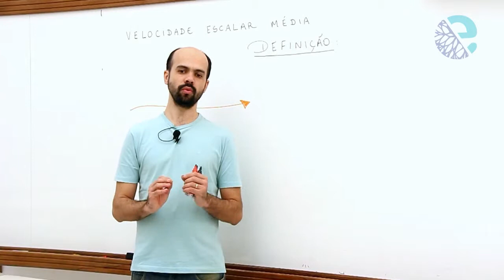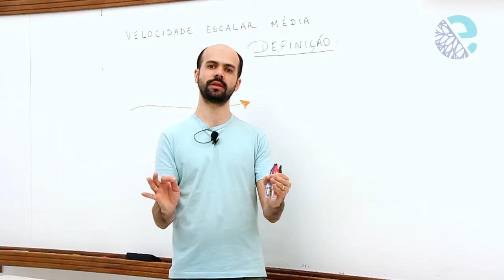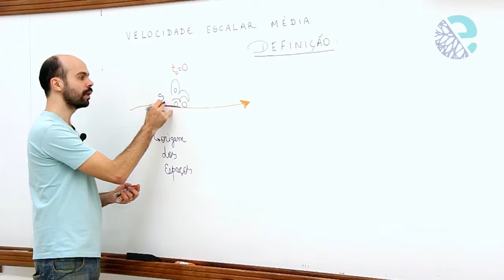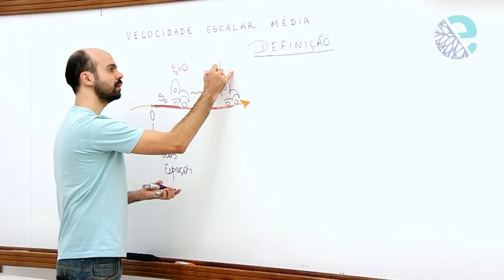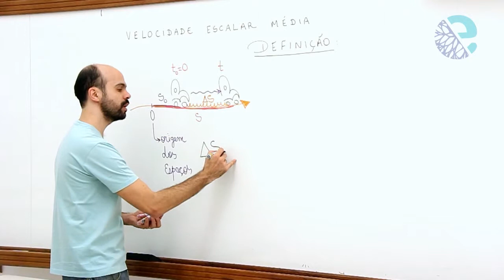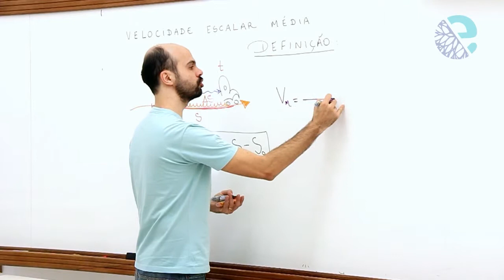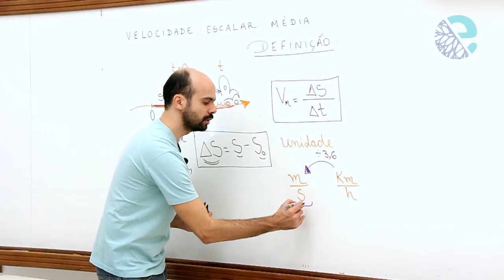Velocidade escalar média